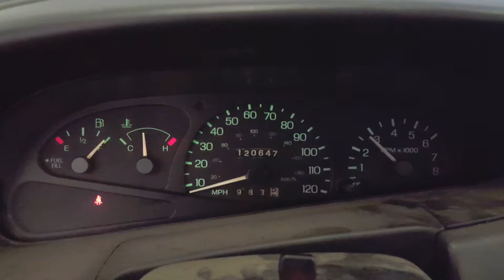DP0132 - 2003 Ford Escort ZX2 - 2.0L Engine